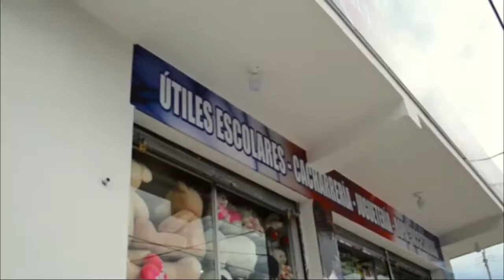DOS FLAMENCOS ROSADOS FUERON LIBERADOS POR LA POLICÍA AMBIENTAL